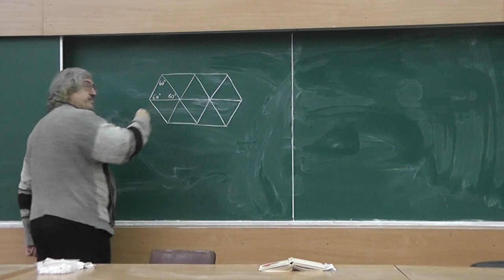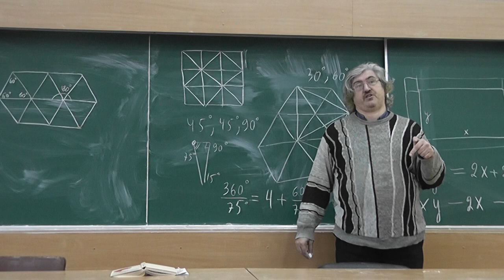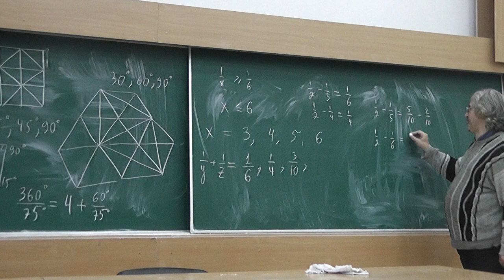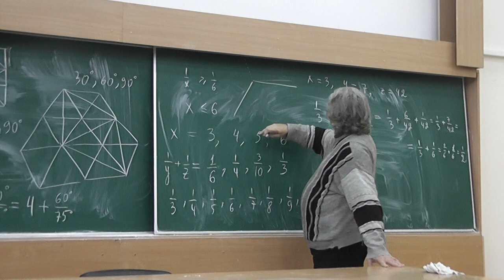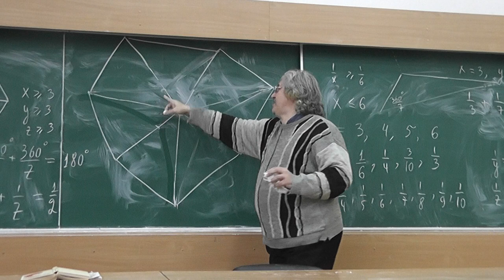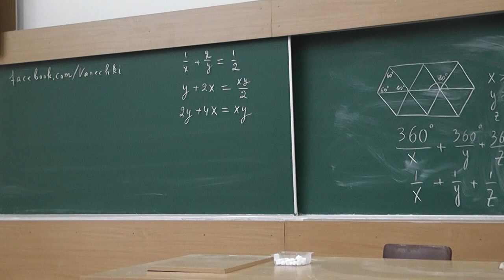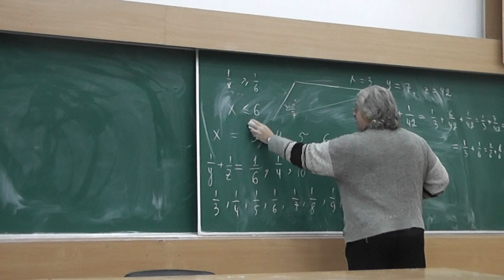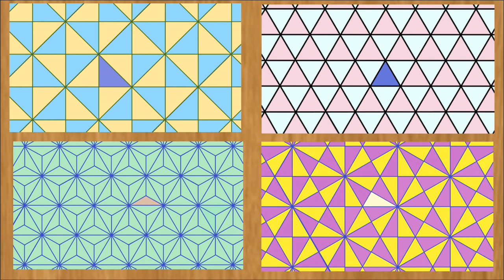34 Четыре паркета, или Отражения треугольника относительно его сторон